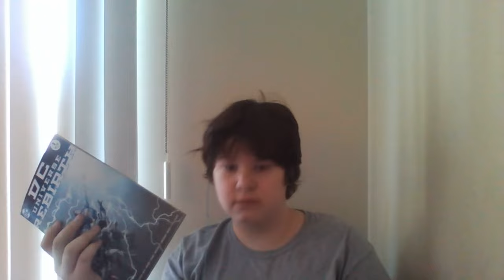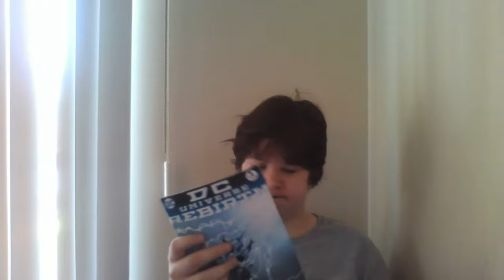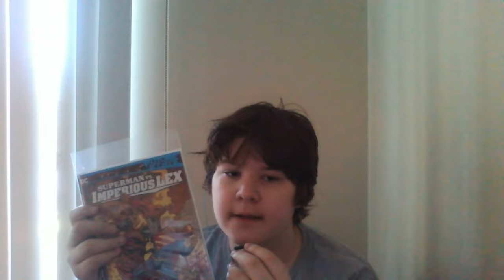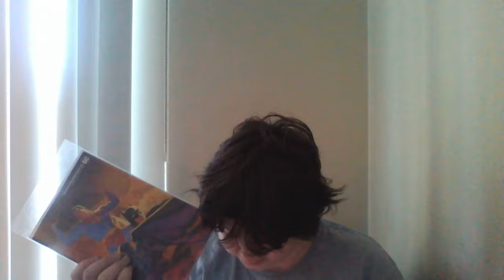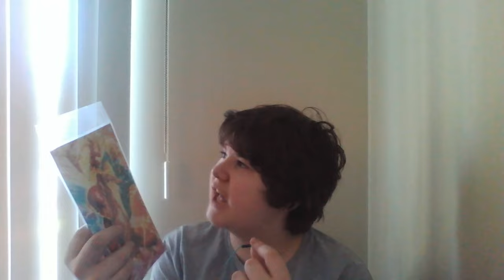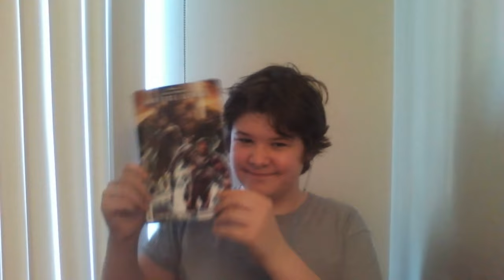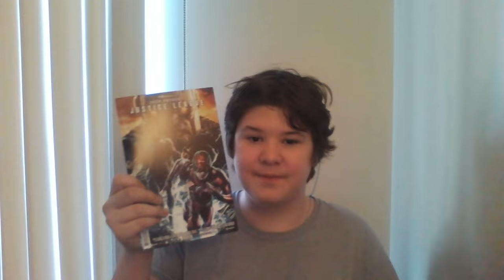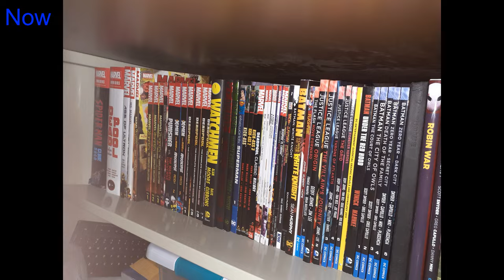My February 6-7th LCBS haul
Here's my Comic haul and Collection from February 6 and 7th.

So here's some video i made, hope you like it :)\
I'm going to try to fix the older video I had.